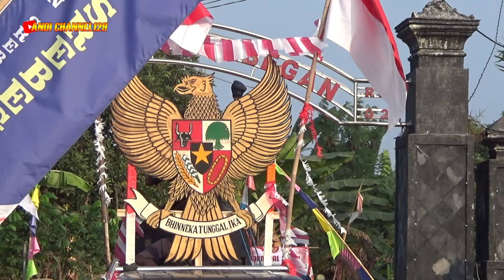KARNAVAL DESA SREBEGAN TAHUN 2023 || Memperingati HUT RI Ke 78 || Lapangan Dk.Pucang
KARNAVAL DESA SREBEGAN TAHUN 2023